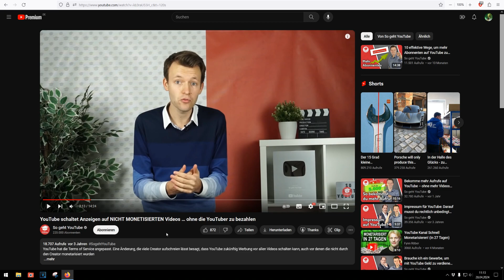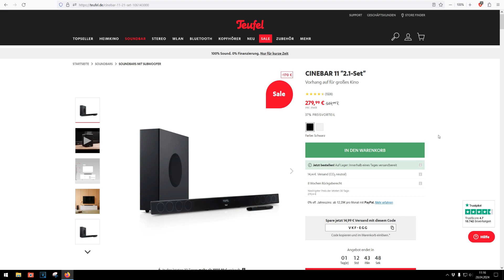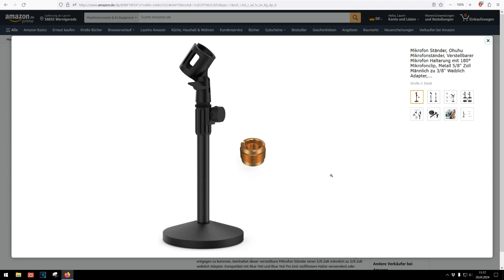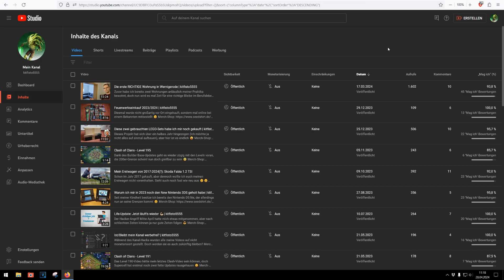Werbefreier Kanal, Disney+ und neue Lautsprecher | kitfisto5555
Es ist soweit: Ich demonetarisiere alle meine Videos! Den Grund erfahrt ihr im Video, außerdem habe ich mir seit langem mal wieder Disney+ geholt. Da könnte man mal glatt über neue Lautsprecher nachdenken 😉